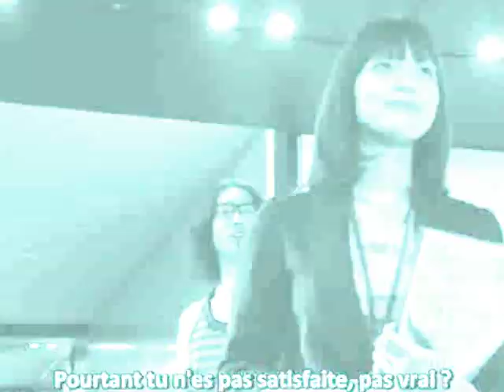...just for ME.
WARNING: SPOILERS AHEAD! DO NOT WATCH UNLESS YOU ' VE SEEN THE DRAMA!!

Hey everyone!!
So, this is actually a RE-UPLOAD of my old "Stripped" video. The song is supposed to be "Stripped" by Depeche mode, but YT just wont let me use that song and I really didnt want to change the pitch on this one (couldn't do that to Dave Gahan's beautiful voice XD)! Therefore i changed the artist (since there's been sooo much remakes of this song) and I had to alter the video a bit too.

So I really like this pairing and I actually really loved this drama for these 3 characters played by Yamashita Tomohisa, Aibu Saki and Nobuaki Kanebo.

I hope you'll enjoy my video!!